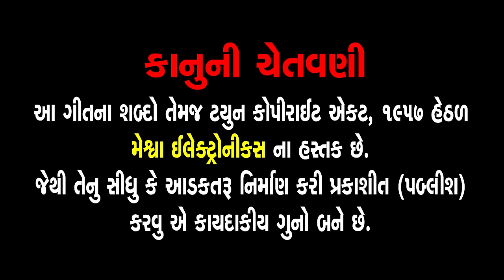Dhudhlimal Guru Maharaj Ni Aarti | Nitin Barot | Gujarati Devotional Aarti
@MeshwaBhaktiSangeetPresenting : Dhudhlimal Guru Maharaj Ni Aarti | Nitin Barot | Gujarati Devotional Aarti |

Audio Song : Dhudhlimal Guru Maharaj Ni Aarti
Singer : Nitin Barot
Lyrics : Baldev Singh Chauhan
Genre : Gujarati Devotional Aarti
Label : Meshwa Electronics

પ્રોગ્રામ : ઉજાની પર્વ
સ્થાન: ગામ - ગણેશપુરા (તરભ)
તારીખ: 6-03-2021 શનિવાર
સહયોગ: ભરત, જેડી (જયદીપ), હર્ષદ, અંકિત, રાજુ, ભાવિન, કલ્પિત
                પ્રિયંક,ગૃહેશ,હરેશ,અજીત, હિતેશ